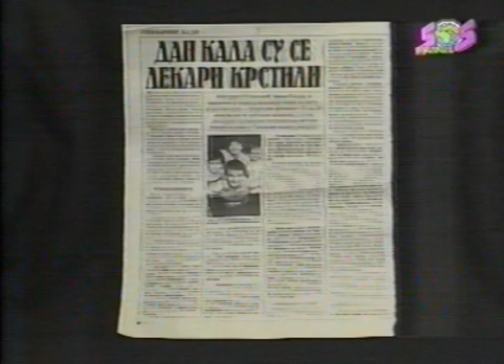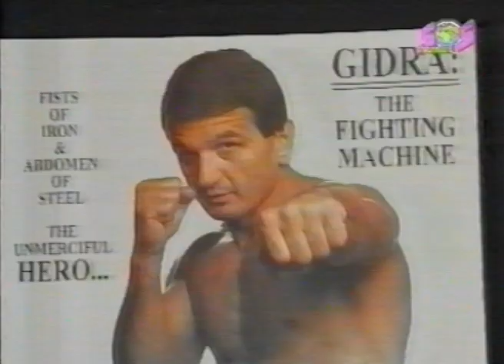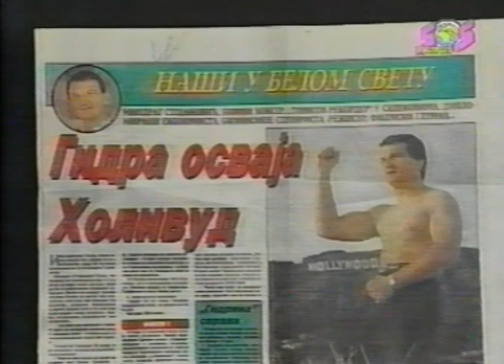Gidra Stojanovic SOS Kanal